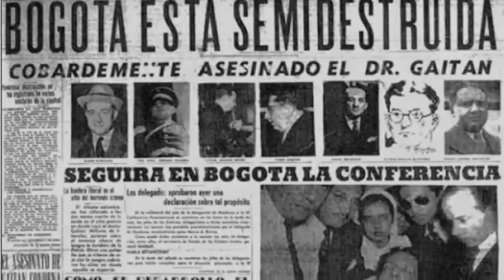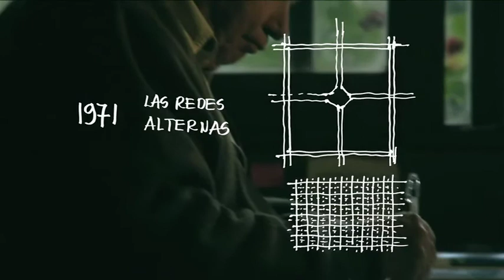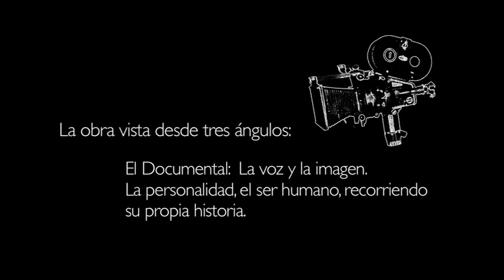Teaser Germán Samper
Teaser de la retrospectiva Germán Samper Gnecco, el camino del arquitecto. Proyecto en desarrollo de Seis Grados Comunicaciones, Coproducción Urbana y Ataca Films.